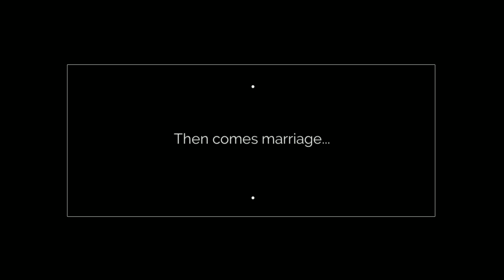Copy of Vanessa Joy Business Card